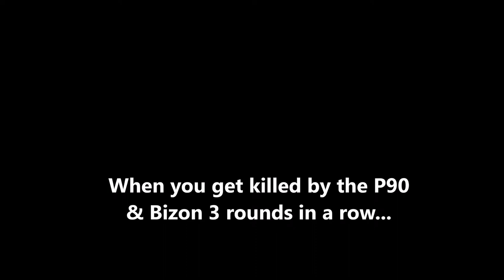4 Laggy Aces on CSGO with music